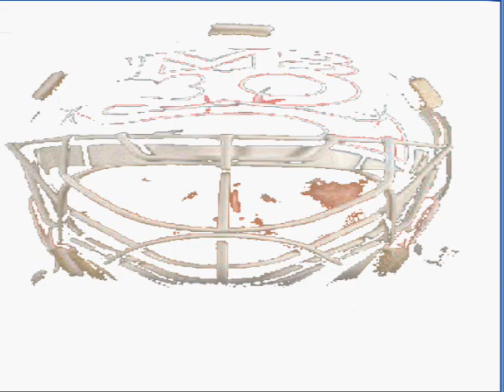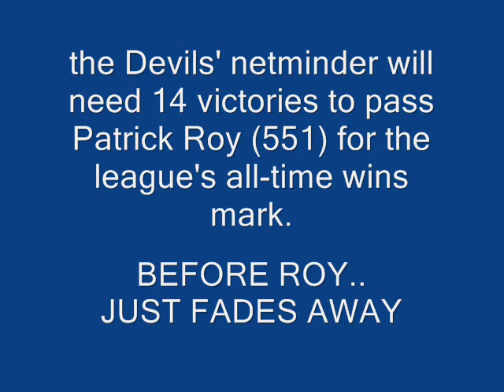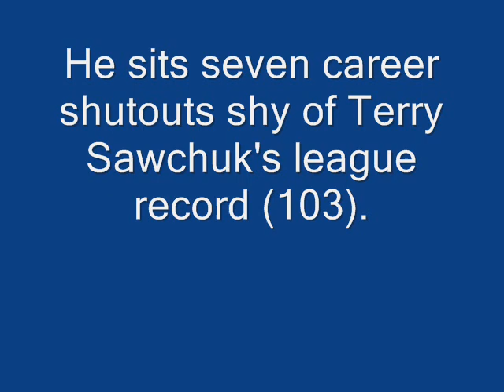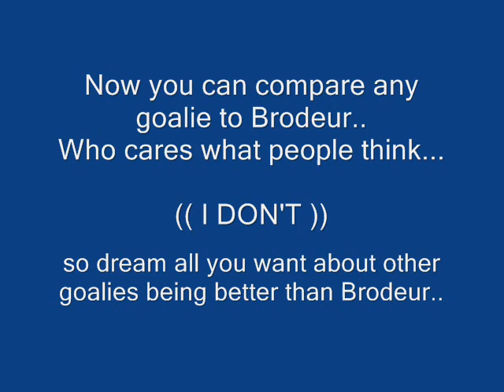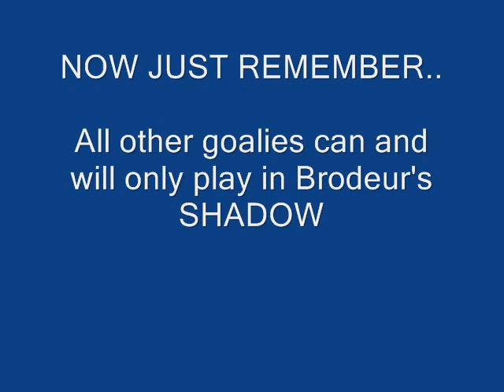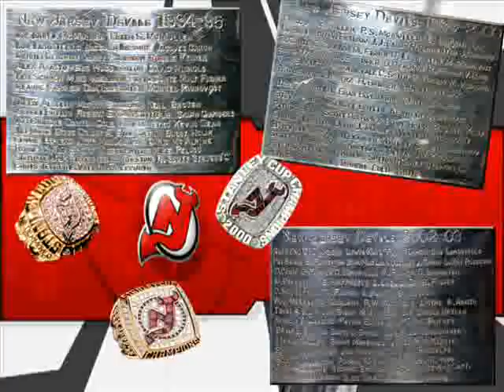Brodeur's Brand New Mask For The 2008 - 2009 Season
Need I Say More... Naaaaaaaaa